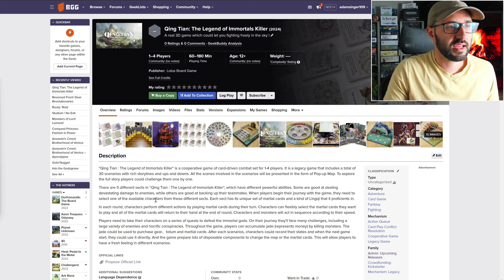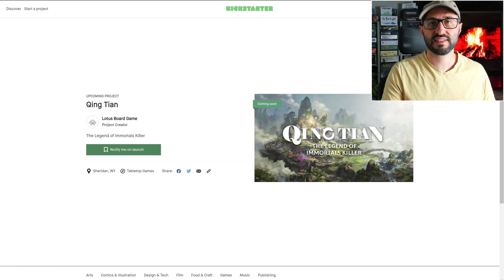🌱Short Preview of Qing Tian The Legend of Immortals Killer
ShelfClutter Logo for Publishers if needed for sharing